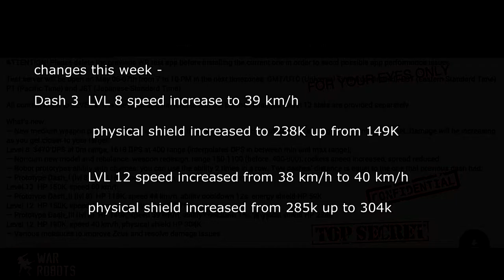WAR ROBOTS TEST SERVER 2.9.0(262) - MEDIUM ENERGY WEAPON -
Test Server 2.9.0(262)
This server had a new energy weapon prototype that auto targets and auto fires. This is being tested to allow players to target the new dash bots without too much effort.
Does this take the game to less skill based fighting? There was a lot of lag on this server and I believe it was due to the new weapon.
The constant animation of lightning by several players must have taken a toll. The Noricum was also updated and I will feature that in a separate video. You will see it
in play a lot more if this makes it to live. The new Dash 3 had a increase in armor and speed which should make fit in well.

1:10   Prototype Weapon Details

2:45   1st Battle Springfield

3:00   First Engagement

4:07   Dash MK2 attempts jump

6:31   Dash with Prototype

8:30   Dash attemps jump

12:02  Griffin with Prototype

13:09  Noricum damage preview

19:12  Galahad Shield vs Prototype Energy Weapon

21:15  Splash Ancilot vs Dash with Prototype Energy Weapon

**Test Server is up every weekend (Sat - Sun) and some times Friday
(if you enjoy this game - hope on and help shape the future)**

Created with:
Windows 64 bit